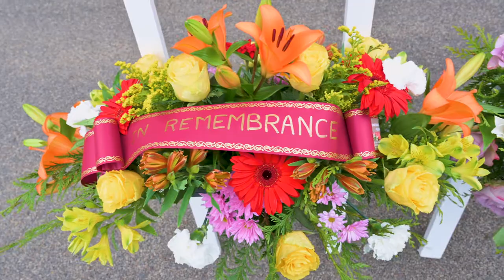Mustang Band Performs in Normandy France for D-Day 2022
In June 2022, the SMU Mustang Band performed at the annual D-Day commemoration events in Normandy, France, as the official band representing the United States.

The Mustang Band marched at the D-Day Memorial Parade in Sainte-Mère-Église, played at the American Cemetery in Brittany and the American Cemetery at Omaha Beach, and finished the weekend of performances at the international D-Day ceremony at the Normandy American Cemetery and Memorial.

We're proud of the Mustang Band for representing SMU and our country in this once-in-a-lifetime way. Check this highlight video of their trip, which includes music from their performances.

*First song credit: Hymn to the Fallen by John Williams